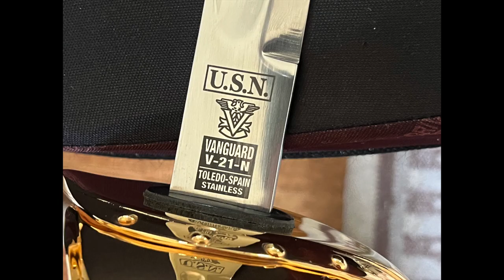Fig Tree - short spin at nada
things are hoping around ranchomax